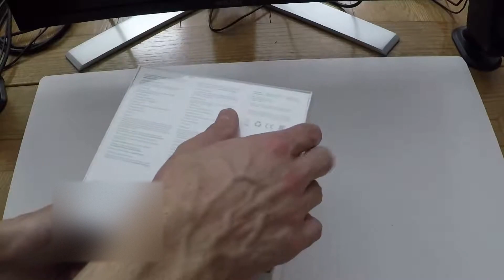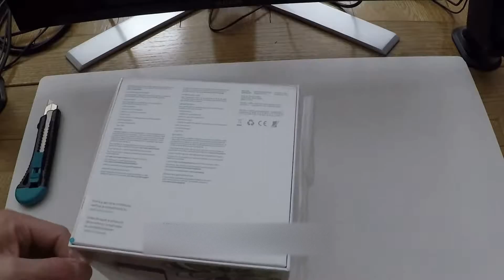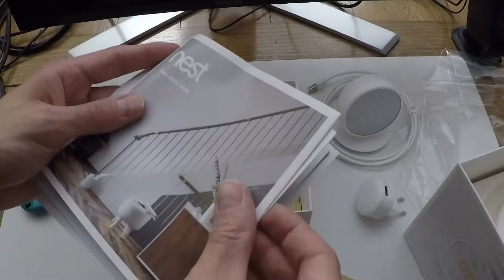Nest Thermostat E Unboxing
Unboxing of the Nest Thermostat E, not just a low end version of the Learning Thermostat.